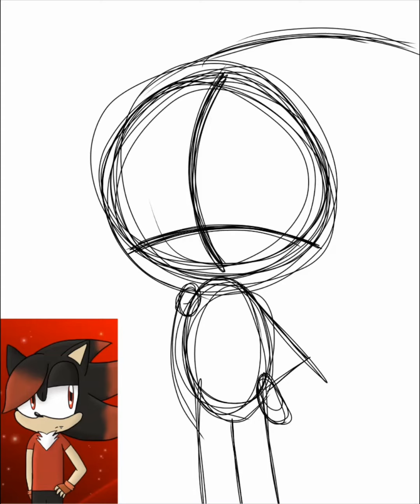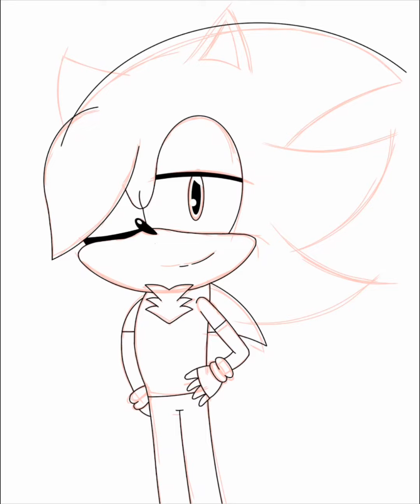Pure Edgyness The Hedgehog/SpeedPaint Gift for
The original Picture Belongs to Nikea The Rabbit